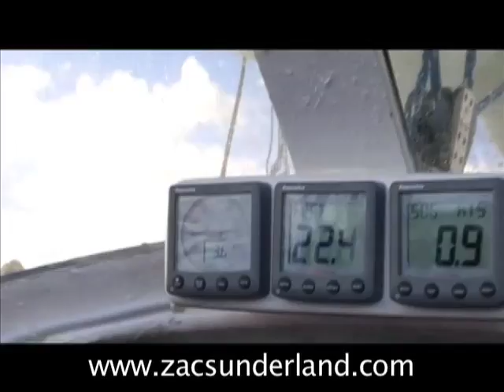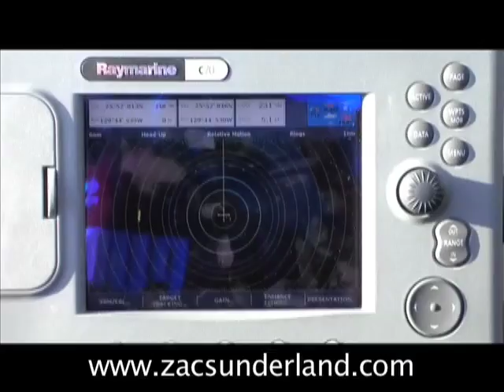Zac Sunderland: An Introduction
This is the first in a series of videos about 16 year old Zac Sunderland's attempt to be the youngest person to sail around the world alone.